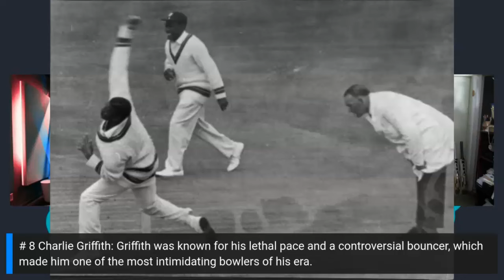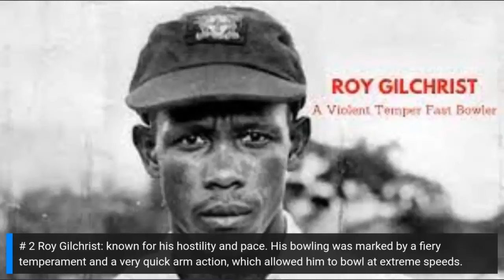Ranking the Top 10 QUICKEST West Indies Bowlers of All Time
Immerse yourself in the legacy of West Indies cricket with our electrifying showcase: 'Top 10 Quickest West Indies Bowlers of All Time. Exclusively on @thereversescoopUSA.

Get ready for a high-octane ride through cricket history that celebrates the speedsters who've made the West Indies Cricket one of the most formidable cricketing powerhouses.

@thereversescoopUSA Tech Stack!

Time Stamp
Intro: 0:00
Number 10 (Fidel Edwards): 0:19
Number 9 (Manny Matingdale): 0:58
Number 8 (Charlie Griffith): 1:55
Number 7 (Wes Hall): 2:41
Number 6 (Wayne Daniel): 3:21
Number 5 (Winston Davis): 4:36
Number 4 (Sylvester Clark): 6:14
Number 3 (Uton Dowe): 7:40
Number 2 (Roy Gilchrist): 8:42
Number 1 (Can you guess?): 9:56

🛒 Shopping Section  - Supporting Youth Cricket & Growing the Game!🛒

🏏 The Reverse Scoop Merch

🚀Join the Movement: Be part of something bigger as we support the New Milford Cricket Club's mission to grow cricket in New Milford, CT, and beyond.

**With every item you buy, you're actively supporting the New Milford Cricket Club, a non-profit organization dedicated to spreading the joy of cricket. Your choice can help shape the future of the sport and create opportunities for budding cricket stars.**

Shop Our Recommended Sports & Outdoors Products on Amazon! 🏃‍♂️🏋️‍♀️

- Looking for the best gear for your sports and outdoor adventures?
- Explore our handpicked selection of top-quality products on Amazon Sports & Outdoors! 🌟